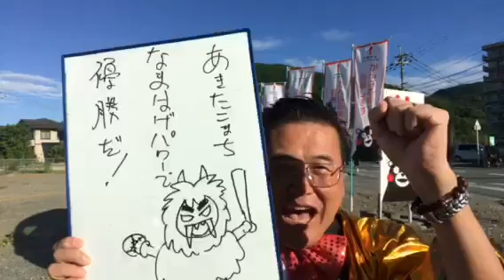熊本 仏壇店あほ社長 金足農業 なまはげ あきたこまち 仰け反る校歌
RKK水戸黄門テレビCM・熊日新聞広告・くまモン仏壇でおなじみ*\(^o^)/*
8月は、夜8時まで営業*\(^o^)/*
24時間受付どうぞお電話ください！